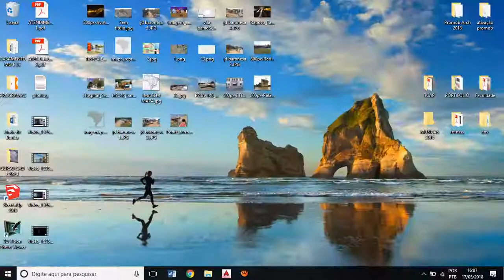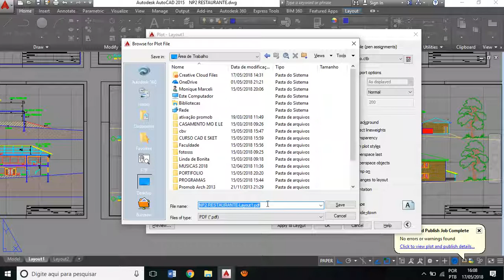AUTOCAD - PLOTAR E POR NA ESCALA PELO LAYOUT - FÁCIL E RÁPIDO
Olá gente essa é a maneira que sempre faço em meus trabalhos na hora de plotar para imprimir...

entrando na parte do LAYOUT vcs clicam 2x dentro da prancha e digita Z + enter, depois sempre digita 1000/ (ae coloca a escala que quiser) + enter.
depois só clicar duas vezes fora da prancha e pronto só plotar :)

meu insta @arqmoniquemarceli
caso alguém tenha duvida gravo um store